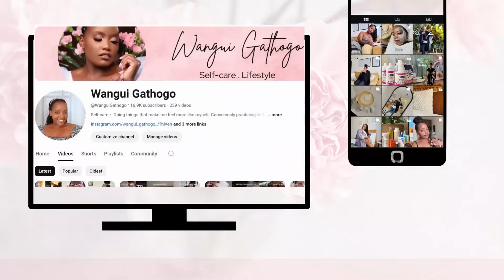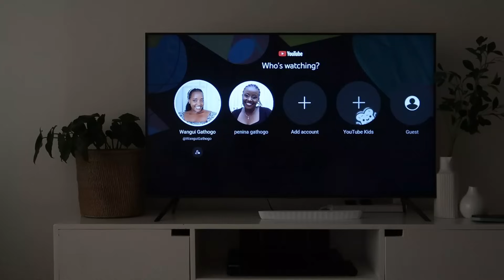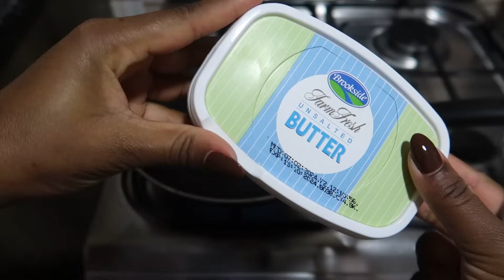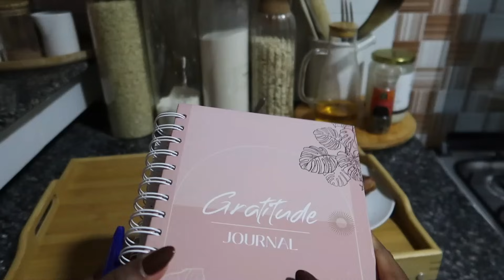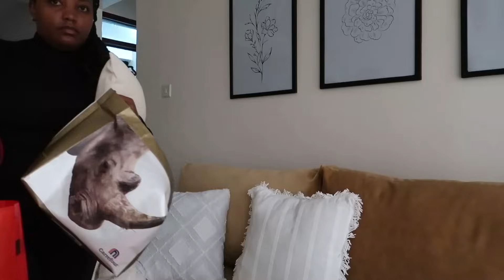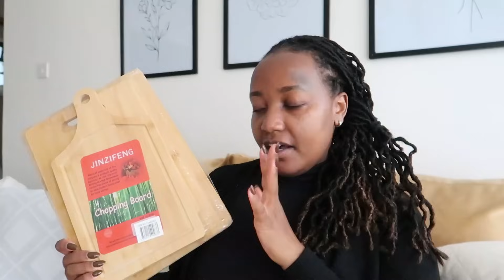The weapon prospered | Reset Vlog | Maintenance | Panda Mart Haul | Grocery Haul | Wangui Gathogo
Hey Bun, I'm baaaack! Come along my reset days, after struggle days. Enjoooy!

FILMING and EDITING MATERIALS:
64inch tripod